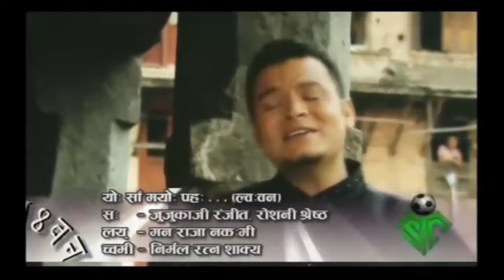यसान मय पह या मतेय मयजु _ नेपालभासा मे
New newari song

Yasa_Mayo_Paha_(_Best_Newari_Song_)___Juju_Kaji_Ranjit_&__Roshni_Shrestha_,_Hisila_(_Rajamati_)